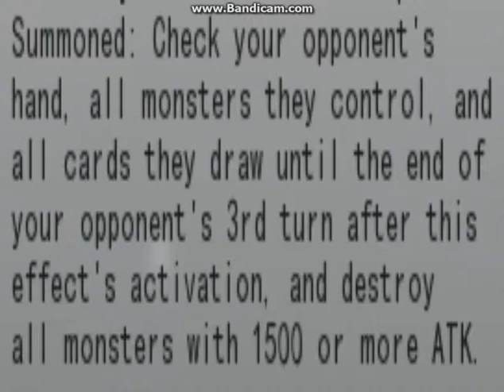When you first read the effect of the Critias dragons - Yu-Gi-Oh! Vine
Re-upload from Black Kyurem channel